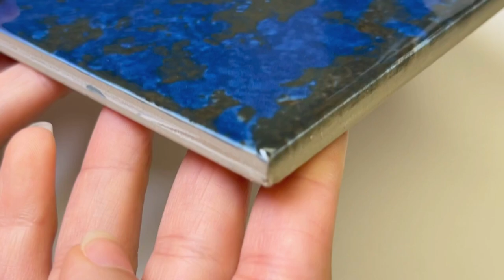Tarragona Blue with Brownish Wavy Glossy 6x6 in. Porcelain Tile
AVAILABLE FOR PICKUP IN NEW JERSEY
HOME TILE CENTER
460 US HIGHWAY 46 W UNIT B
SOUTH HACKENSACK,NJ, 07606.
Our phone number is 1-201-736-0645